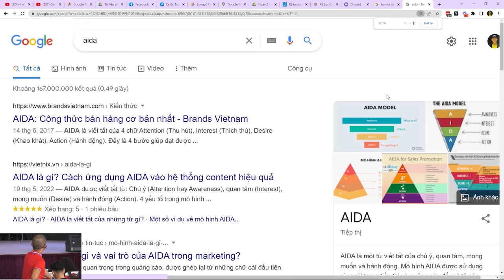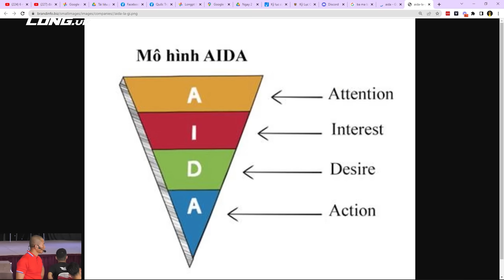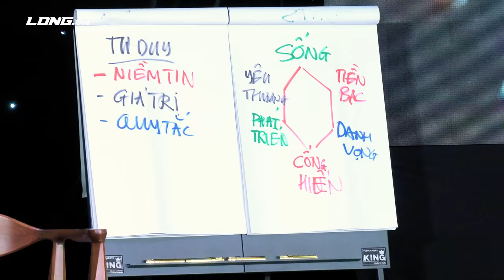Sai lầm phổ biến cần tránh khi bắt đầu kinh doanh(biết càng sớm càng dễ thành công) |Phạm Thành Long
Trong cuộc sống, nhiều người đã gặp phải tình huống sai lầm khi lựa chọn ngành học và tưởng rằng việc kinh doanh ngành đó là đúng. Tuy nhiên, việc học một ngành và kinh doanh một ngành là hai việc khác nhau hoàn toàn. Ví dụ, một người học Xây dựng giỏi có thể không thành công trong việc kinh doanh ngành xây dựng do thiếu kỹ năng trong Marketing. Ngược lại, một người kinh doanh nhỏ có thể kiếm được thu nhập tốt nếu họ tập trung vào những kỹ năng quan trọng cần thiết.

Để thành công trong kinh doanh, chúng ta cần tập trung vào những kỹ năng quan trọng nhất. Đó là kỹ năng Marketing, quản lý tài chính và xây dựng mối quan hệ khách hàng.

Đầu tiên là kỹ năng Marketing, một trong những kỹ năng quan trọng nhất trong kinh doanh. Để tạo ra thu nhập, bạn cần phải biết làm thế nào để thu hút khách hàng và giữ chân họ. Điều này đòi hỏi bạn phải nắm vững những nguyên tắc cơ bản của Marketing và biết cách áp dụng chúng trong thực tế. Điều quan trọng là bạn không cần phải là một chuyên gia về Marketing, nhưng bạn cần phải biết làm thế nào để tìm hiểu về những nguyên tắc cơ bản và tập trung vào cách áp dụng chúng vào công việc kinh doanh của bạn.

Thứ hai là quản lý tài chính, kỹ năng quan trọng tiếp theo để thành công trong kinh doanh. Để trở thành một doanh nhân thành công, bạn cần phải biết làm thế nào để quản lý tài chính của mình. Điều này đòi hỏi bạn phải biết cách quản lý dòng tiền, đưa ra quyết định tài chính hợp lý và đưa ra dự đoán về các khoản chi phí trong tương lai. Điều quan trọng là bạn cần phải biết cách tiết kiệm tiền, nhất là trong những giai đoạn khởi đầu của kinh doanh, để đảm bảo sự ổn định tài chính cho doanh nghiệp của mình.

Cuối cùng, xây dựng mối quan hệ khách hàng là kỹ năng quan trọng cuối cùng để thành công trong kinh doanh. Việc giữ chân khách hàng và xây dựng mối quan hệ tốt với họ là cách tốt nhất để đảm bảo sự phát triển bền vững của doanh nghiệp của bạn. Điều này đòi hỏi bạn phải biết cách tạo dựng mối quan hệ với khách hàng của mình, đáp ứng nhu cầu của họ và đưa ra những dịch vụ và sản phẩm tốt nhất.

Tổng kết lại, để thành công trong kinh doanh, bạn cần tập trung vào những kỹ năng quan trọng nhất, đó là kỹ năng Marketing, quản lý tài chính và xây dựng mối quan hệ khách hàng. Điều quan trọng là bạn cần phải biết cách áp dụng những kỹ năng này vào công việc kinh doanh của mình để đạt được mục tiêu của mình và phát triển doanh nghiệp của mình.